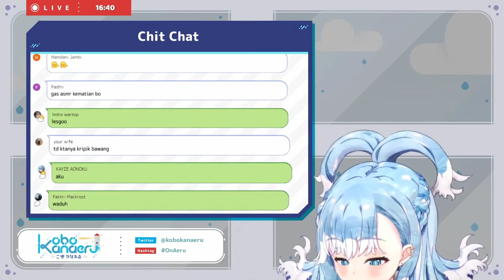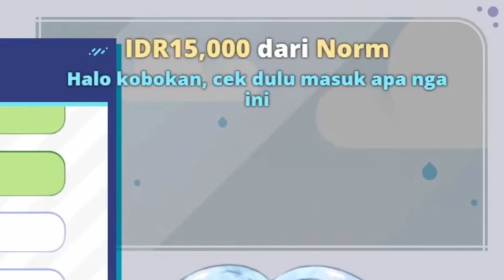Kobo dan Kripik Kaca Moment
Video Clips:
Source :
【Free Talk + Dono Reading】UwU